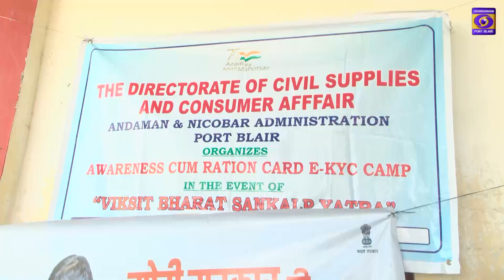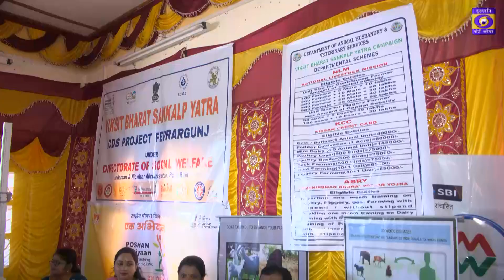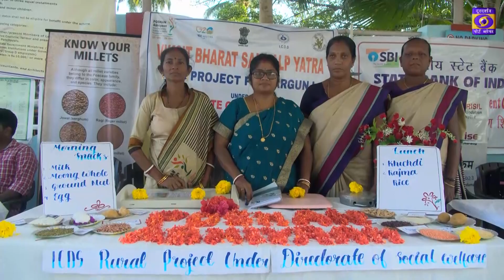Hamara Sankalpa Vikasit Bharat DAY-3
Humfrygunj & Wandoor